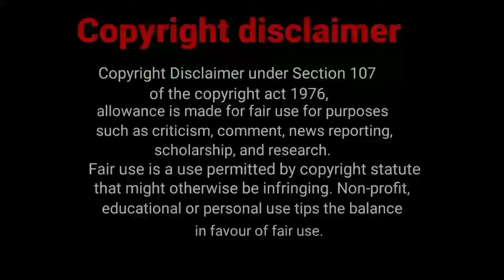Wanda Vision S01 Ep6|review|Narration|explanation|Tamilvoiceover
Instagram I'd : Mr.Strange

Hii Friends here my next movie  I hope you you will definitely like this  please support me and my channel if you like this video please like share comment and don't forget to subscribe my channel and click 🔔 icon you will get notifications for my every video

All credits and sincere thanks to

Wanda Vision

Genre:Drama,Mystery,Romance,Sitcom,Superhero

Created by:Jac Schaeffer

Based on:Marvel Comics

Directed by:Matt Shakman

Starring:Elizabeth Olsen,Paul Bettany,Debra Jo Rupp,Fred Melamed,Kathryn Hahn,Teyonah Parris,Randall Park,Kat Dennings,Evan Peters

Theme music composer:Kristen Anderson-Lopez,Robert Lopez

Composer:Christophe Beck

Country of origin:United States

Original language:English

Production:

Executive producers:Kevin Feige,Louis D'Esposito,Victoria Alonso,Matt Shakman,Jac Schaeffer

Producer:Chuck Hayward

Production locations:Atlanta, Georgia,Los Angeles

Cinematography:Jess Hall

Editors:Tim Roche,Zene Baker,Nona Khodai,Michael A. Webber

Camera setup:Single-camera,Multi-camera

Running time:30–50 minutes

Production company:Marvel Studios

Distributor:Disney Platform Distribution

Release:

Original network:
Disney+

Original release:January 15 –March 5, 2021

Chronology:

Related shows:Marvel Cinematic Universe television series

Hii everyone we are here to explain world class movies in our own native language with good explanation from the material actually what we have and we are putting our efforts to make this so we also know how much effort take for the completion of this movies  we don't violate your movies hopefully we are promoting your  movies with our explanation in good way

Our main intention is to educate and entertain the viewers. However if any owner of the content clip want's has to remove our video we have no problem for removing it. We will remove it so as fast as possible.

Your clips we be removed immediately.

So please ask as to remove your movies clips otherwise give us a copyright claim to get our advertisement revenue we have no problem and we have happy for giving revenue to you.